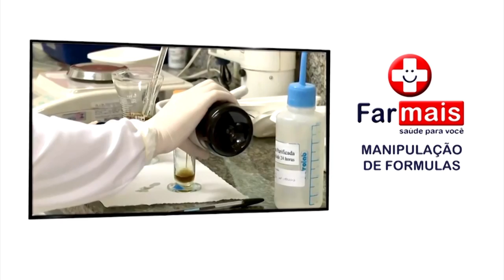Projeto Qualidade de vida e transformação corporal - Apoiadores